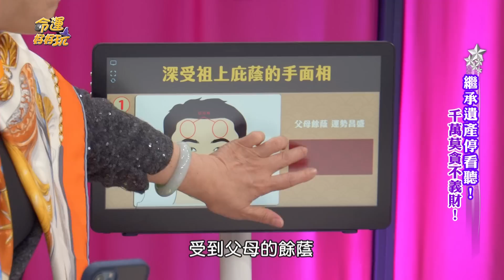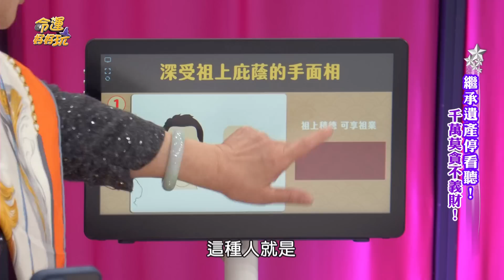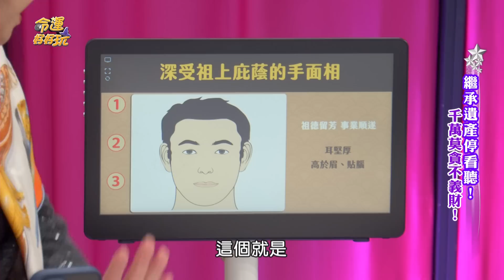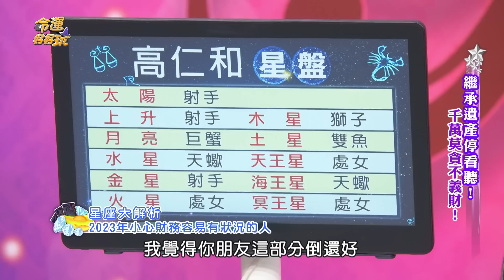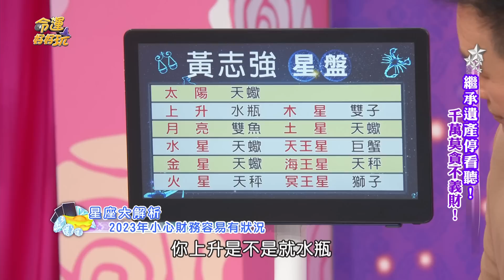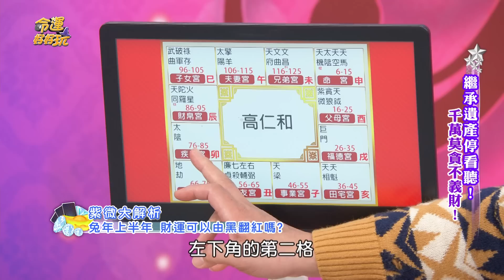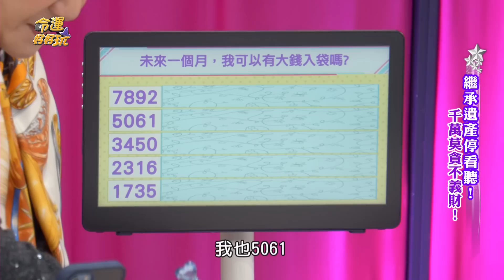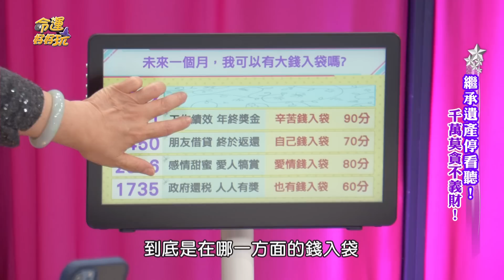【命運好好玩】祖上庇蔭出生就好命，不用努力賺就有錢花面相！2023上半年大轉運，財運由黑翻紅的人！遺產繼承停看聽！千萬莫貪不義財！2023.2.21 (黃志強、高仁和警官、蘇家宏律師)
男星黃志強繼承了養父黃秋田的遺產讓他輕鬆一陣子，究竟遺產贈與或繼承有那些眉角，蘇家宏律師清楚告訴你！
從命理上來看，哪些人就是屬於可以獲得祖上庇蔭，自然就會有人留錢財給你？

【分段重點】
00:00 開揚介紹
02:00 飯店廖董生前留鉅款 櫃台人員繼承資產內幕
03:26 民謠歌王黃秋田過世後 甥黃志強繼承財產始末
08:46 黃秋田生前賺一輩子 床底下藏有鉅款真相
10:38 黃秋田躉繳一輩子 最後黃志強獨得遺產
15:27 黃秋田多少遺產成謎 黃志強如何搞定親戚？
19:29 深受祖上庇蔭的手面相
28:45 五鬼搬運可免繳遺產稅？生前未做分配釀革命？！
34:03 點交法拍屋驚見植物人 掀開三子女棄養鬥爭？！
38:42 遺產過戶前要先講好條件 父母親也能明哲保身？！
44:16 2023上半年財務有狀況的星座
51:46 到底繳了多少遺產稅？黃志強首度現身回應！
53:03 幸運繼承長輩大筆遺產 卻繳不出遺產稅？
57:38 兔年上半年財運由黑轉紅的紫微命格
01:02:59 未來我可以有大錢入袋嗎？